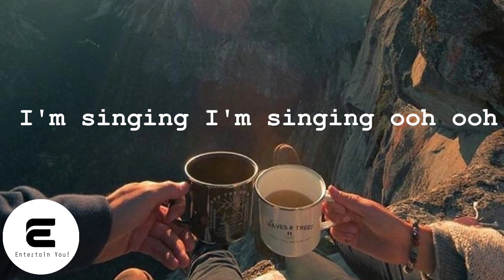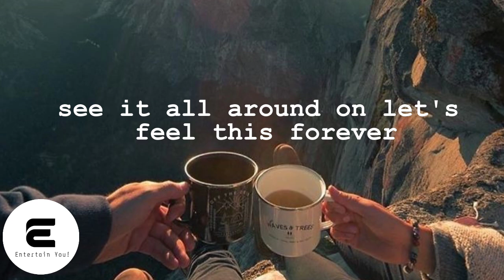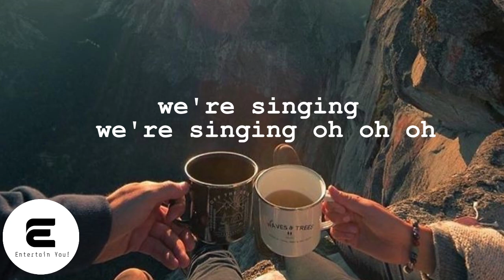Oh, Hush (Ft. Hannah Ashbrook) - Happy Place (Lyric Video)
Songwriters: Christopher Bradley Sernel / Hanna Ingrid Ashbrook

Happy Place lyrics © Artist 101 Publishing Group, Oh Hush Makes Me Blush